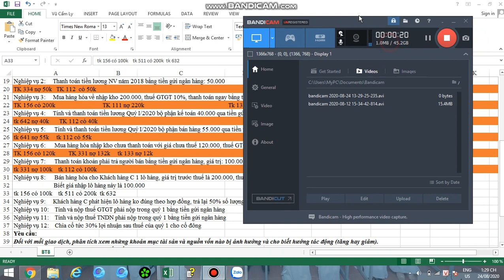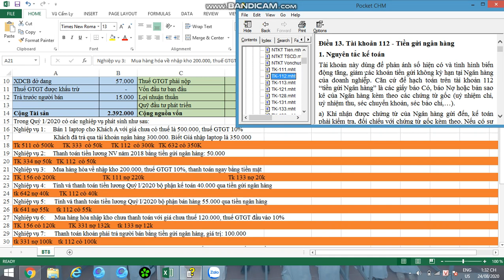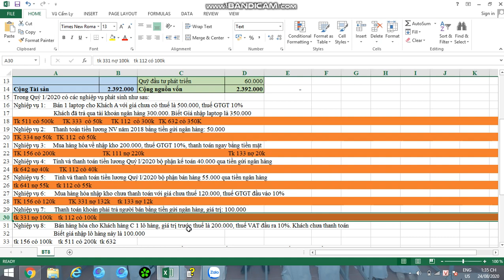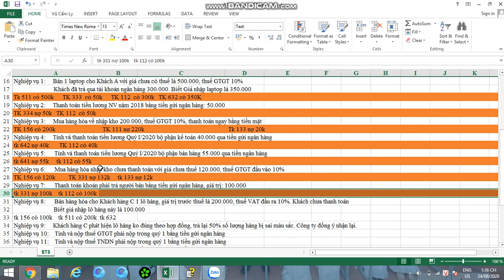Sinh viên Khóa1: - Đại học edX - Họ và Tên:Vũ Cẩm Ly - Bài tập số7: Môn: Kế toán doanh nghiệp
Sinh viên Đại học edX: Vũ Cẩm Ly
MSV: CUV019HP16      Khoá:1 - Ngành Công nghệ thông tin
Chủ đề của bài tập:
Giảng viên hướng dẫn:
Link bài viết luận:
Thông tin người hoàn thành:
+ Link Facebook cá nhân:
Đại học edX - Làm trước học sau
70% Thực hành - 30% Lý thuyết